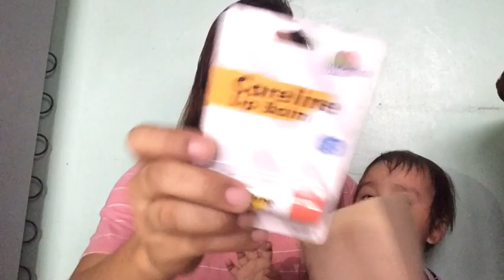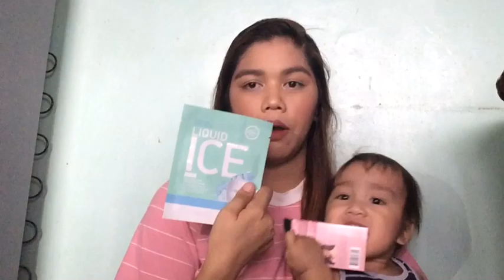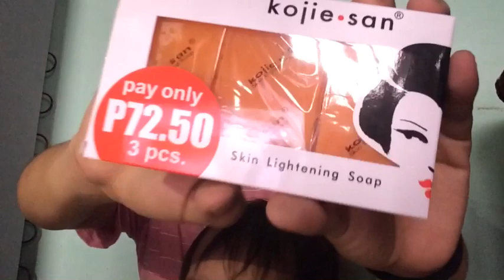1000 Pesos Watson’s Haul 2019 ..|Honey Grace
Hi Guys welcome to my mini YouTube channel .

Im not a Make Up Artist or What im just a Make Up Junkie 😘💋 ..

help me to grow our  family ..

spread love 😘💕 .

Watch in HD for better View 😍😘

If you still read this comment 🍑 hehehe